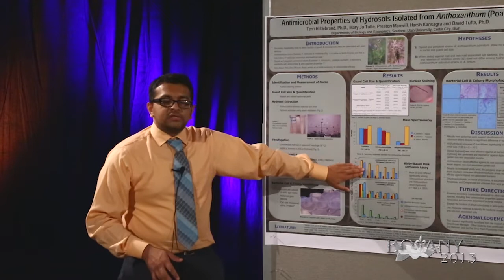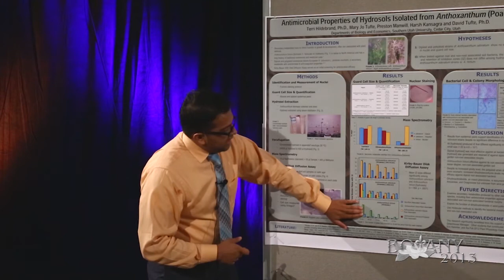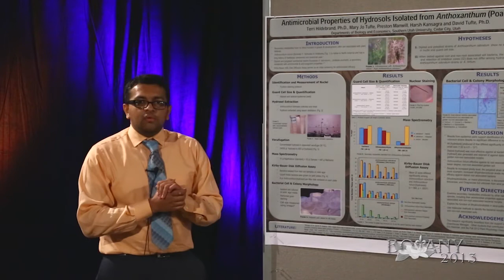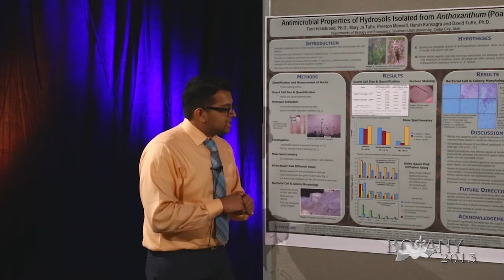Harsh Kansagra-Southern Utah University